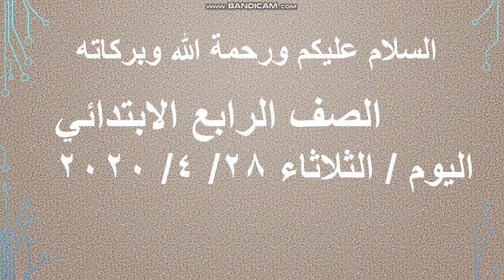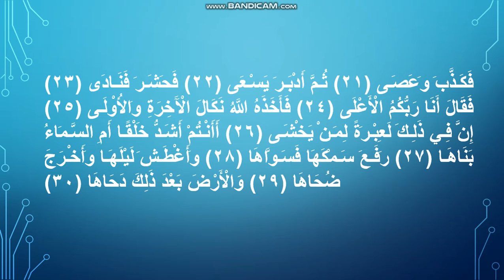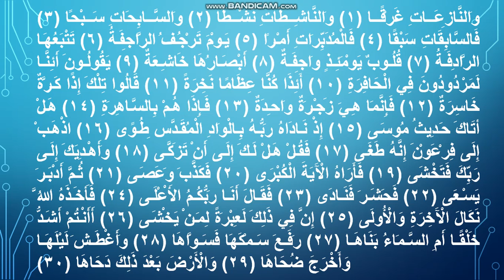صف رابع ٢٩ابريل دوحة المعرفة اسلامية